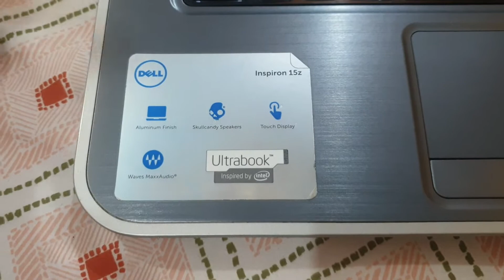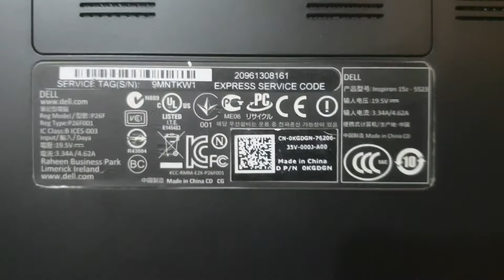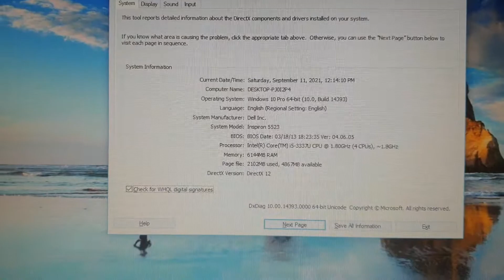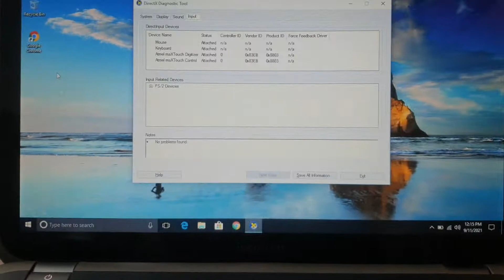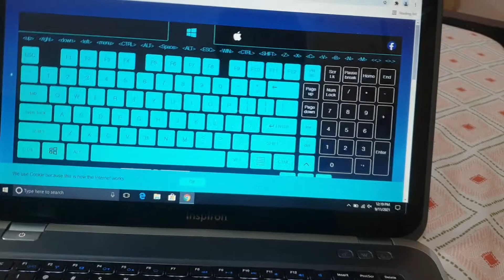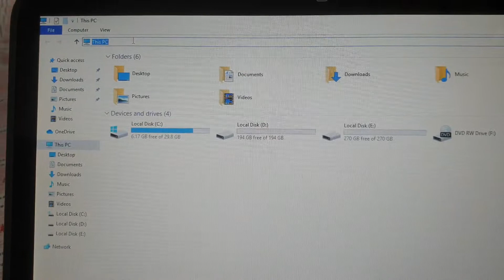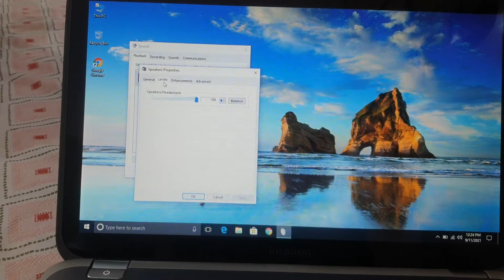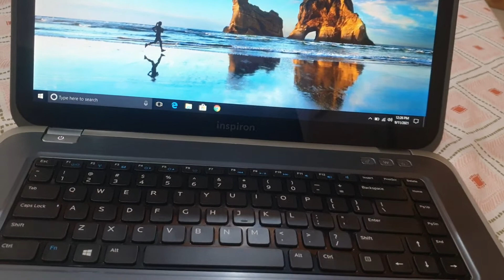Dell Inspiron 15z 5523 Laptop Review | How to Check Laptop | Price, Features, Specs in hindi/Urdu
Urdu version of the review

Official In-depth Review Of ( Dell Inspiron 5523)  by Rana Jawad Ahmad of ReviewsRating. This review covers Specifications Price and how to check laptop

Dell Inspiron 5523 Review
Core i5 3rd Gen
6GB Ram
32GB SSD m.1
500GB HDD

Best review Dell Dellinspiron5523 Dell_Inspiron_5523 most informative.